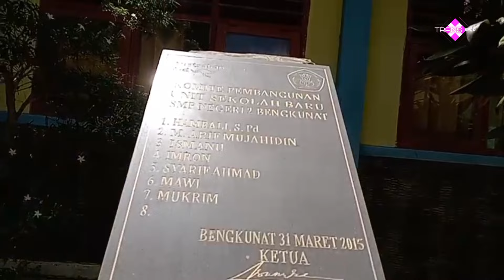🔴 SMPN 8 NGARAS